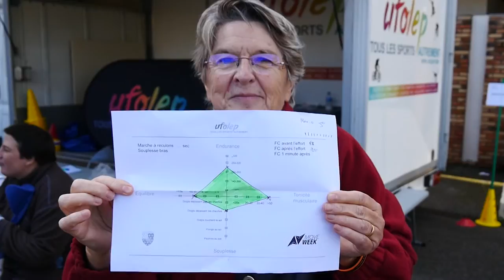Du sport pour les seniors !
De nombreux seniors ont profité le 23 septembre de l'animation sportive proposée gratuitement par l'association 'Ufolep. Commentaires de Véronique Millot, conseillère municipale.